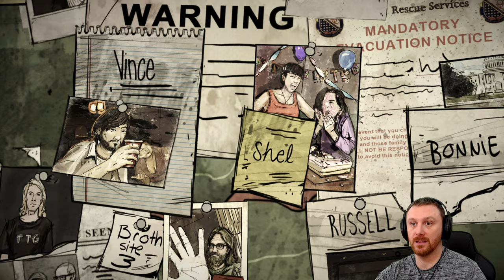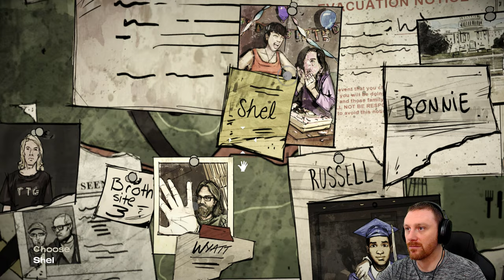Crazy Times We Live In | The Walking Dead: 400 Days | (Blind) Let's Play - Part 01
✪ Episode 01 of Telltale's The Walking Dead 400 Days Let's Play (Blind). In this episode we live the experience of Vince, Wyatt and Russell and recount the events that lead them up to present time!

✪ GAME SUMMARY

"The Walking Dead: 400 Days", is a DLC and special episode for Telltale Games' The Walking Dead: Season One.

It focuses on five different protagonists: Vince, Wyatt, Russell, Bonnie, and Shel, each in their own short personal stories in a tight geographic area. There is an epilogue which brings the 5 stories together. "400 Days" bridges the gap between the players choices with Lee Everett in Season 1 and the events of Season 2.